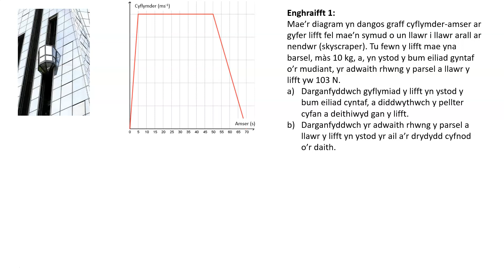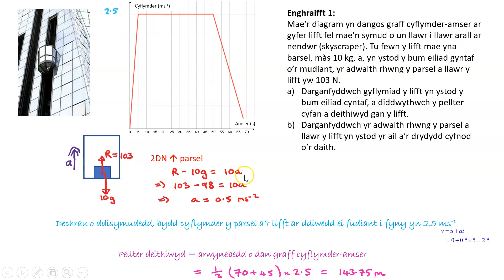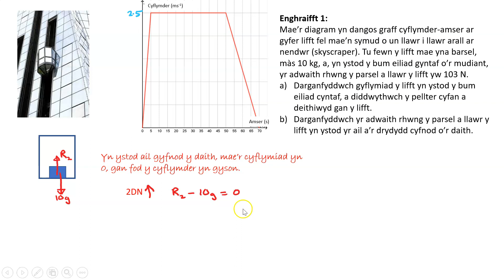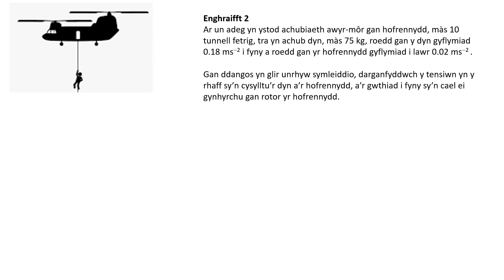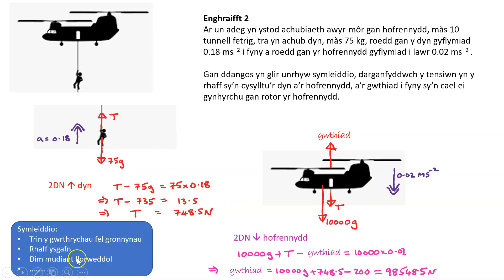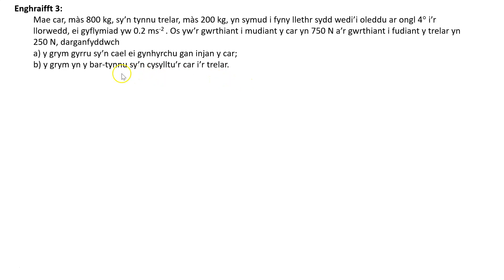M2 4 9a 4 Lifftiau, hofrennyddion a tynnu